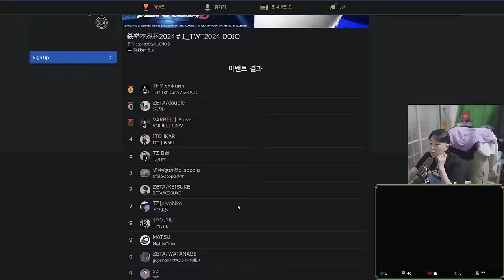일본 해설자들이 극찬한 고확률 "기원초의 남자" / 이카리 방송경기 UENO TWT DOJO #1